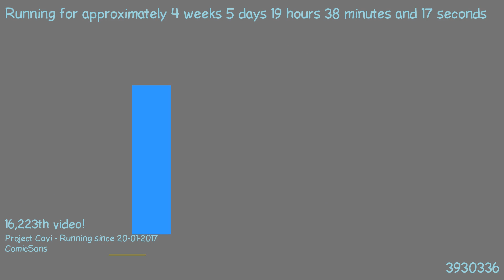1487871748 - Webdriver Cavi - F_1